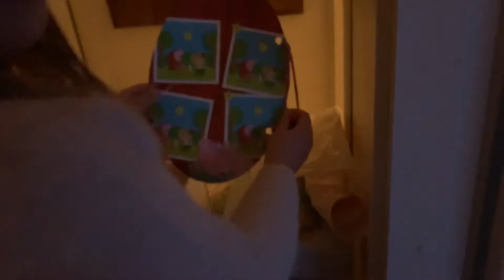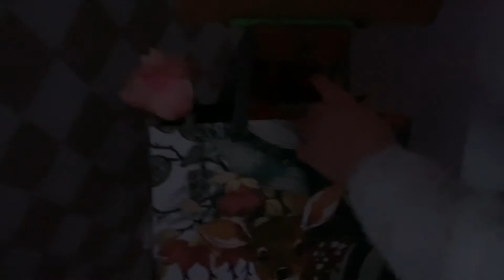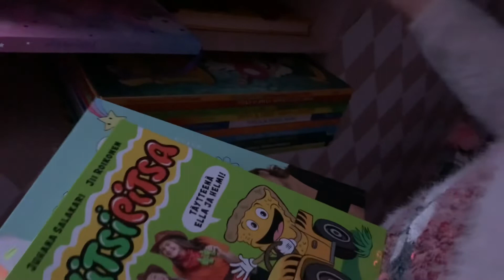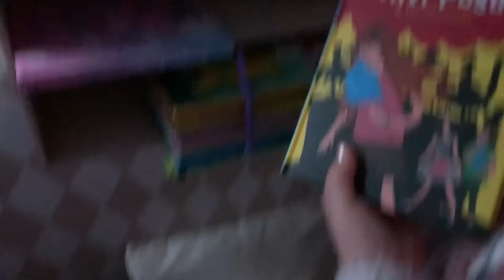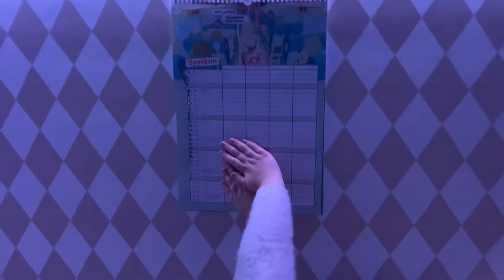Coupin roomtour taas😀🛏